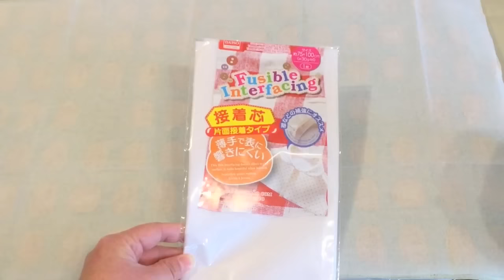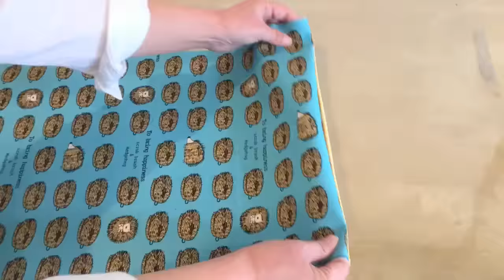入学準備！連絡袋の作り方（A4 サイズ）DIY Japanese School Goods sewing tutorial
仕上がりサイズ　約横33cm×縦24cm（ランドセルにもスッポリ入ります。）

型紙（35cm×58cm）　表生地、接着芯（ダイソー）、内生地　各1枚

マジックテープ　2cm　2セット

A4サイズのクリアファイルに合わせて連絡袋を作ってみました、
学校によって指定の大きさがあると思いますが、
型紙の縦と横の長さを変えればアレンジできるのでよかったら参考にして下さい＾＾

一枚仕立てで作ったので縦に向きがある生地は60cm必要になります。（生地屋さんで生地を購入する場合）
向きなしの生地は35cmあれば作れます。

ちなみにダイソーの大きめハギレでも作れます＾＾
かわいい生地を探してみて下さい！